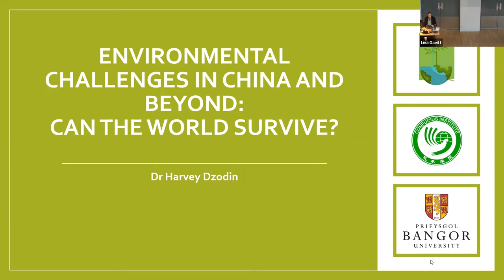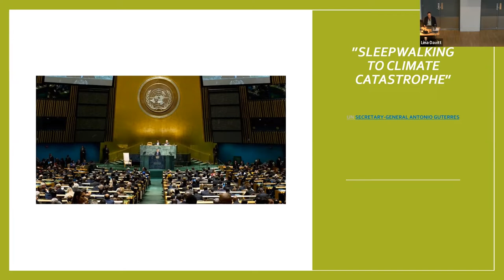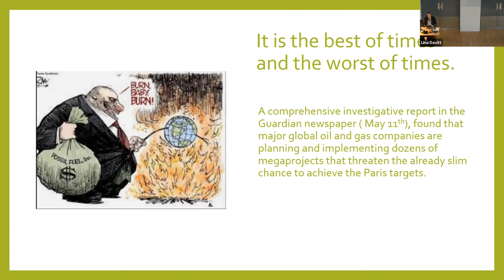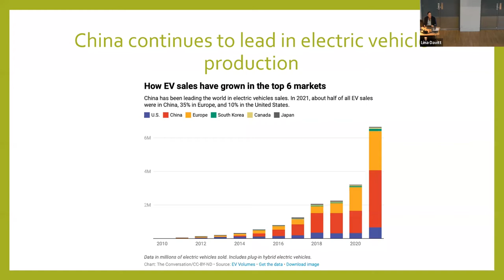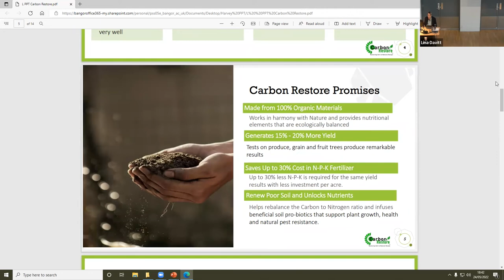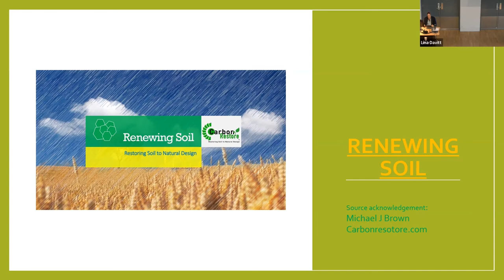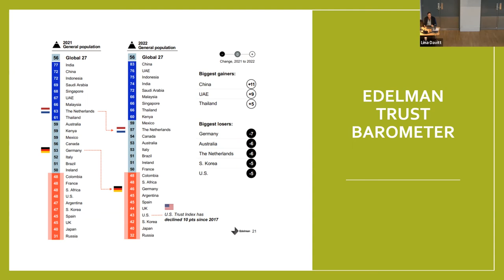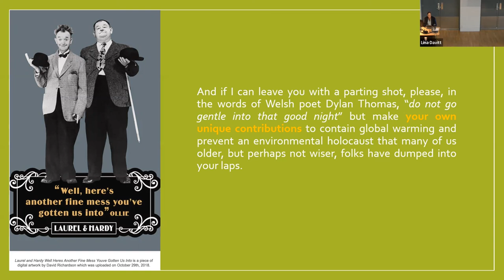Environmental Challenges in China and Beyond | Public Lecture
The Bulletin of Atomic Scientists’ famous Doomsday clock is set at 100 seconds to Armageddon, not only because of nuclear and other weapons of mass destruction but also the ongoing environmental crisis. After Putin’s war and his loose talk threatening to use tactical nuclear weapons and our deteriorating environment, I’d set the clock at 30 seconds to Armageddon.

Given the results of COP26 and the disheartening recent United Nations Intergovernmental Panel on Climate Change, UN Secretary-General Guterres has commented that “the world is sleepwalking to climate catastrophe”. China is the global leader in emitting greenhouse gases with its excessive reliance on coal and other polluting fuel sources. Will China be able to meet its pledge to peak CO2 emissions by 2030 and achieve net-zero emissions before 2060? Is the damage reversible, and if not, what are the consequences?

The Confucius Institute at Bangor University is delighted to host a talk by Dr Harvey Dzodin, a highly sought-after speaker and consultant in China and abroad.

After an outstanding career in the US government and media, Dr Harvey Dzodin is currently a Beijing-based columnist for China Daily, a commentator for the China Global TV Network and China Radio International among other media. Dr Dzodin is a Senior Fellow of the Centre for China & Globalization, as well as a Senior Consultant of the National Image Communication Research Centre of Tsinghua University.

Mae cloc enwog Dydd y Farn Bwletin y Gwyddonwyr Atomig wedi'i osod ar 100 eiliad tan Armagedon, nid yn unig oherwydd arfau niwclear ac arfau dinistr torfol eraill ond hefyd yr argyfwng amgylcheddol parhaus. Rhwng rhyfel Putin a'i siarad difeddwl yn bygwth defnyddio arfau niwclear tactegol a'n hamgylchedd yn dirywio, byddwn i wedi gosod y cloc ar 30 eiliad tan Armagedon.

O ystyried canlyniadau COP26 a Phanel Rhynglywodraethol digalon diweddar y Cenhedloedd Unedig ar Newid yn yr Hinsawdd, mae Ysgrifennydd Cyffredinol y Cenhedloedd Unedig, António Guterres, wedi dweud “bod y byd yn cerdded yn ei gwsg i drychineb hinsawdd”. Tsieina yw arweinydd y byd o ran allyrru nwyon tŷ gwydr gyda'i dibyniaeth ormodol ar lo a ffynonellau tanwydd llygrol eraill. A fydd Tsieina yn gallu cyflawni ei haddewid i gyrraedd brig allyriadau CO2 erbyn 2030 a chyflawni allyriadau sero-net cyn 2060? A ellir dad-wneud y difrod, ac os nad yw hyn yn bosib, beth yw'r canlyniadau?

Mae’n bleser gan Sefydliad Confucius Prifysgol Bangor gynnal sgwrs gan Dr Harvey Dzodin, siaradwr ac ymgynghorydd hynod boblogaidd yn Tsieina a thramor.

Ar ôl gyrfa ddisglair yn llywodraeth yr Unol Daleithiau a’r cyfryngau, mae Dr Harvey Dzodin ar hyn o bryd yn golofnydd i’r papur newydd China Daily sydd â’i swyddfa yn Beijing, yn sylwebydd ar Rwydwaith Deledu Fyd-eang Tsiena ac ar Radio Rhyngwladol Tsiena ymhlith cyfryngau eraill. Mae Dr Dzodin yn Uwch Gymrawd o Ganolfan Tsieina a Globaleiddio, yn ogystal ag yn Uwch Ymgynghorydd Canolfan Ymchwil Cyfathrebu Delweddau Genedlaethol Prifysgol Tsinghua.